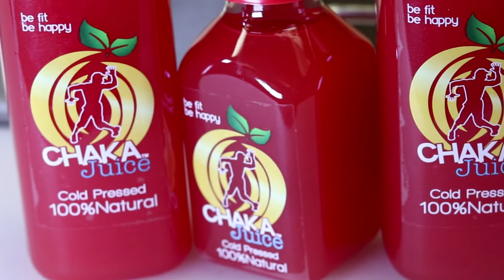We Got Names Yeah!!! l chakaboom fitness l health food l chakajuice l cold press juice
We have create 2 new Juices and they are refreshing, light, delicious, health and are design for summer time. But we don't have name for it. So we decide ask for help to create a name from our members and our followers on Facebook, Twitter, Instagram.
Check it out all the names that was sent to us!